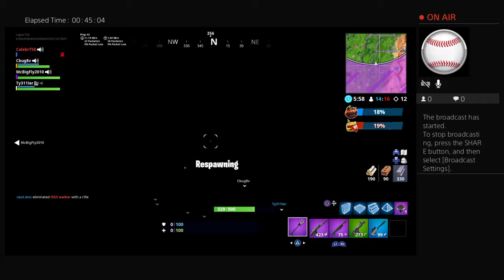Slide came back!!!! | Fortnite w/ Ty Carter and my Mom!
Hello and welcome to the channel, this is a place where I am going to play games with my friends. I am going to play a lot of different games! I know you will like at least some of the games! I am also a Jacksepticeye fan!